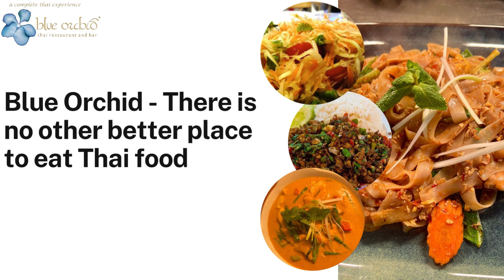Blue Orchid - There is no other better place to eat Thai food.